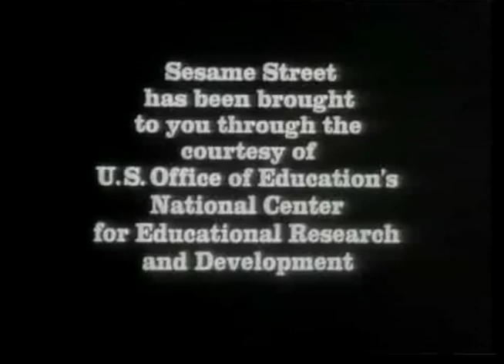Sesame Street Show 175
In the one-hundred and seventy-fifth episode of Sesame Street broadcast on Friday, January 8th, 1971, Pete Seeger and Kirk Brother visits.

Celebrity Guests: Pete Seeger & Kirk Brother